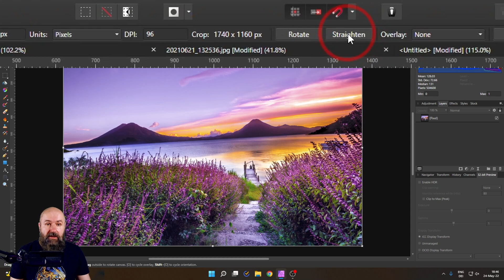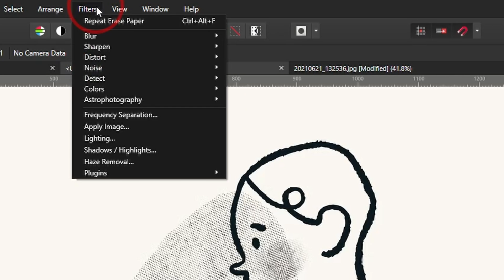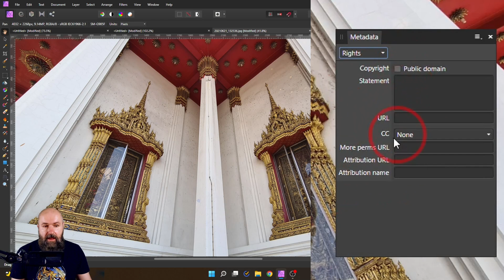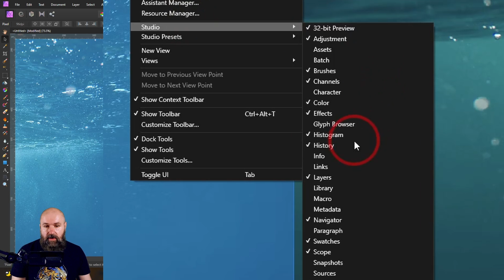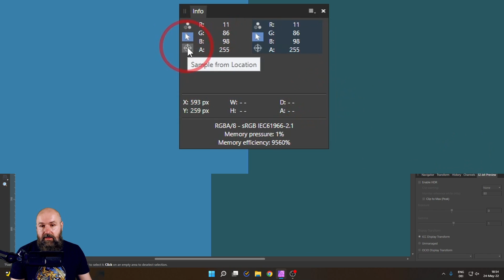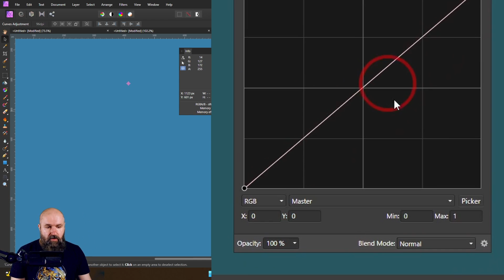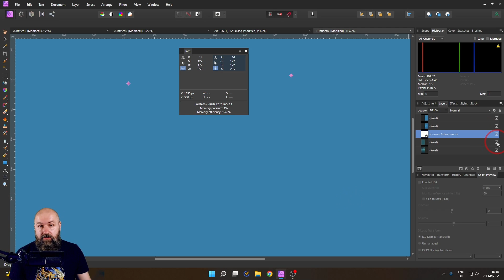4 Tools you might have missed in Affinity Photo - Beginners Tutorial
Here are 4 Tools you might have missed in Affinity Photo that are actually very useful